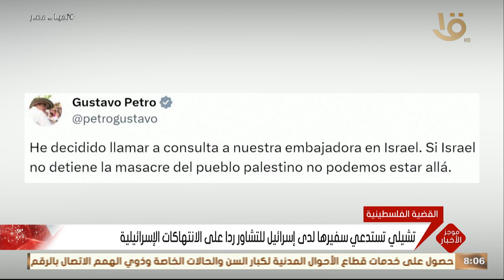موجز الثامنة.. مصر تستقبل اليوم المصابين من غزة عبر معبر رفح للعلاج في مستشفياتها